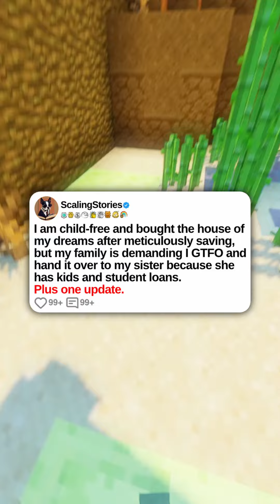I am child-free and bought the house of my dreams after meticulously saving, but my family is...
u/Cold-Brilliant-4578

I am child-free and bought the house of my dreams after meticulously saving, but my family is demanding I GTFO and hand it over to my sister because she has kids and student loans. Plus one update.